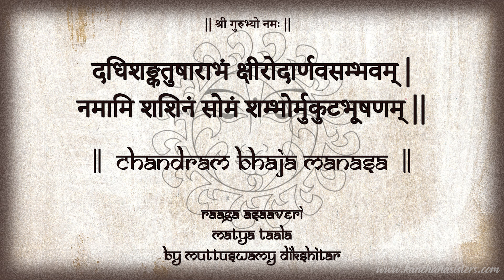CHANDRAM BHAJA MANASA | KANCHANA SISTERS | Numinous Navagrahas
Namaste,
We would like to present Chandram Bhaja Manasa, Second of NUMINOUS NAVAGRAHAS - Everlasting compositions of Shri. MUTTUSWAMY DIXITAR.

We have Mrudangam Maestro Kulur Jayachandra Rao on the Mridangam and Dr. R S Nanda Kumar for Spiritual Insights along with us on this Project...